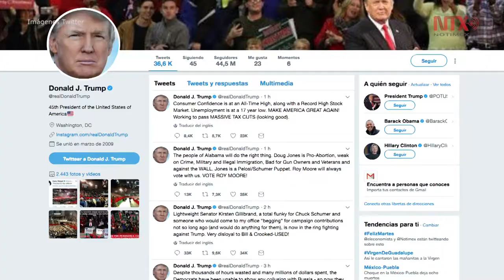Trump ve trasfondo político en acusaciones de acoso sexual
El presidente Donald Trump responsabilizó a los demócratas de estar detrás de la nueva campaña de tres mujeres que lo acusaron de acoso y conducta sexual inapropiada, quienes el lunes pidieron al Congreso iniciar una investigación en torno a su comportamiento.